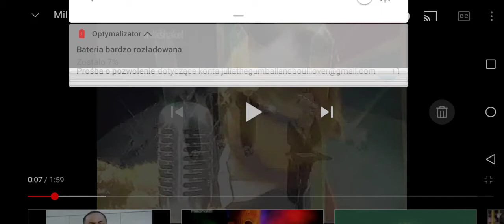a Milkshake! Christmas Away in a Manger